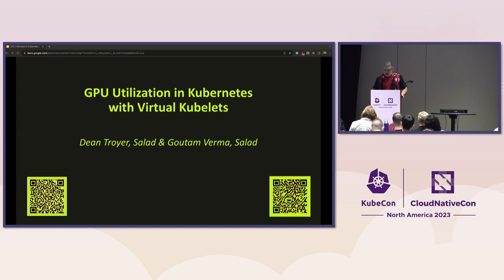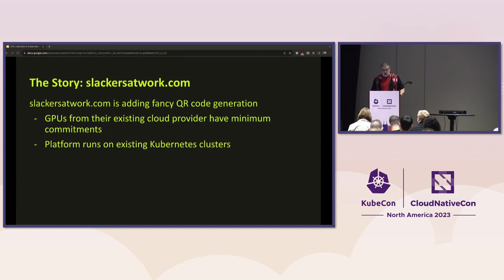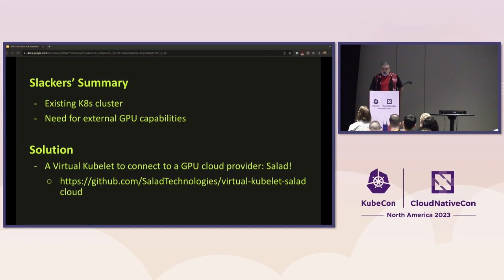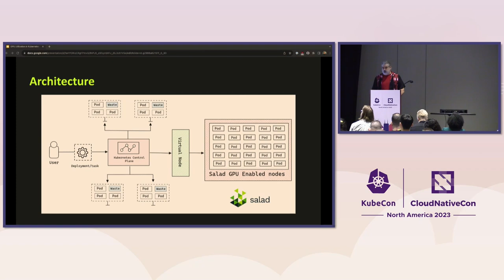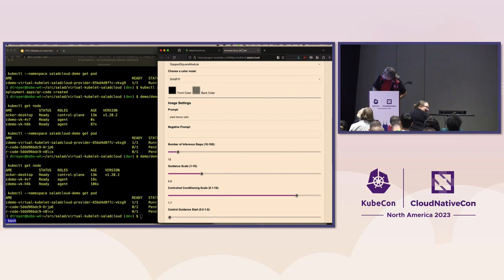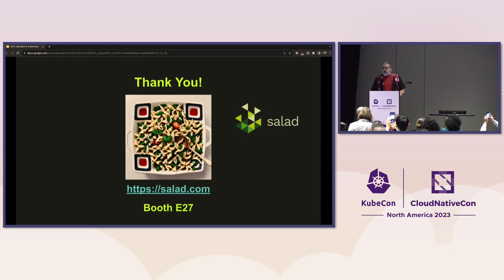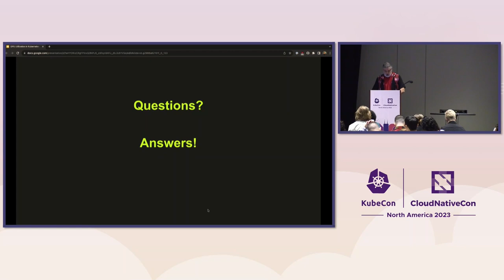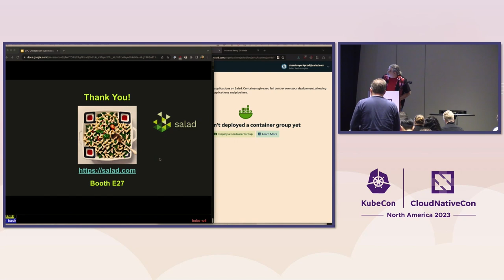Maximizing GPU Utilization in Kubernetes with Virtual Kubelets - Goutam Verma & Dean Troyer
Maximizing GPU Utilization in Kubernetes with Virtual Kubelets - Goutam Verma, Google Summer of Code & Dean Troyer, Salad

Join Dean and Goutam in this session to discover how virtual Kubelets are revolutionizing GPU cost optimisation and usage in Kubernetes clusters. We will address challenges in GPU utilization, such as shared resource allocation and workload imbalances. Using virtual Kubelets as lightweight Kubernetes controllers, he will demonstrate how to resolve this problems. Attendees will witness the power of virtual kubelets in addressing GPU resource challenges. Through the deployment and configuration of virtual kubelets in a Kubernetes cluster, Goutam will demonstrate improved GPU utilization. By attending this session, attendees will discover how virtual kubelets can maximize GPU utilization, deliver superior application performance, and drive cost savings in your Kubernetes environment.